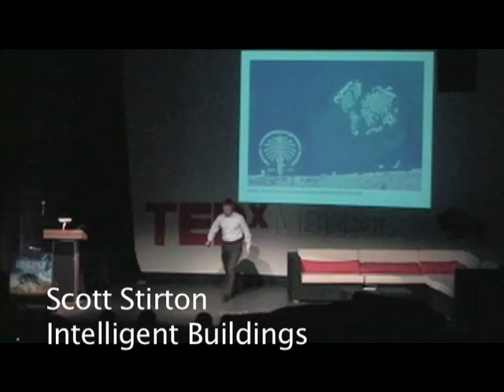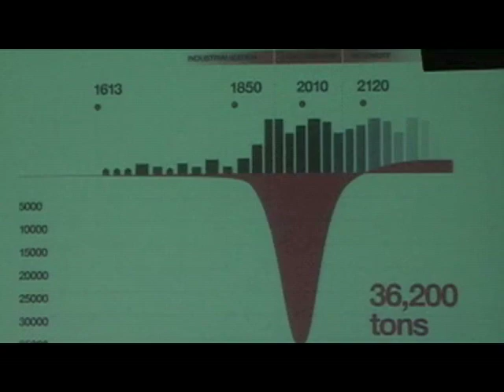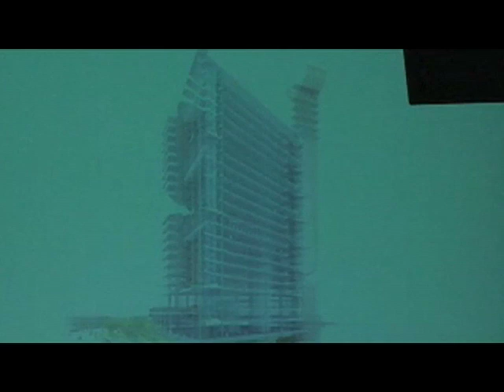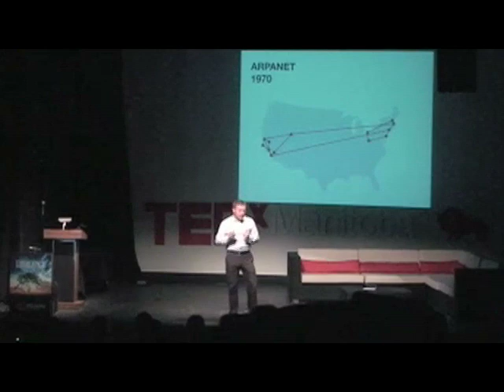TEDxManitoba - Scott Stirton - Intelligent Buildings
Scott Stirton is an architect and the Chief Executive Officer of Smith Carter Architects and Engineers, a national architectural practice specializing in the design of high performance buildings headquartered in Winnipeg, Manitoba.
Scott's passion for pushing the profession of architecture beyond traditional expectations is demonstrated in his 20 year history designing high containment laboratories and specialized healthcare environments in Canada, the U.S. and around the globe. In his capacity as CEO he has expanded the firms reach into groundbreaking projects collaborating with some of the world's most advanced engineers and technology companies.

Scott holds a Master's degree in Architecture from the University of Manitoba, and has studied at the Chongqing Architecture and Engineering University in China.